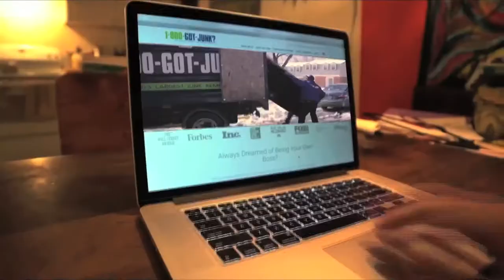The 1-800- Got Junk? Family of Businesses (Franchises On Offer)